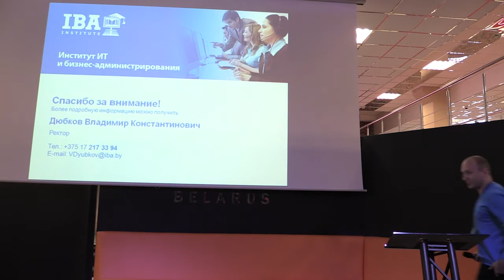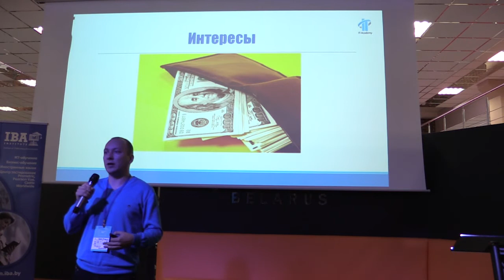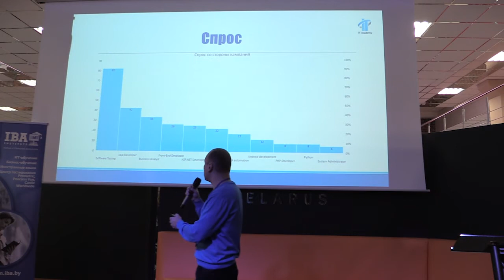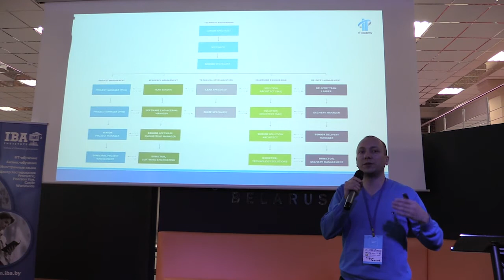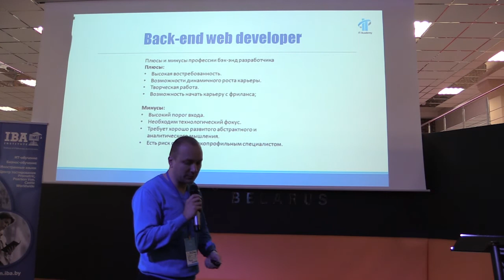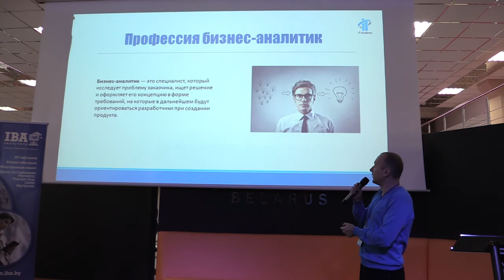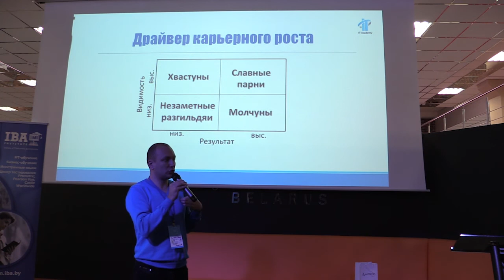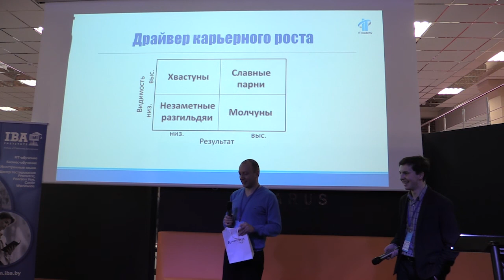Пути карьерного роста в ИТ - Вадим Зеленков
Вадим Зеленков, директор Образовательного центра Парка высоких технологий
"Пути карьерного роста в ИТ"

video by
Vladimir Baranich